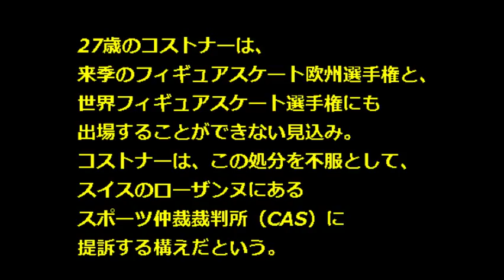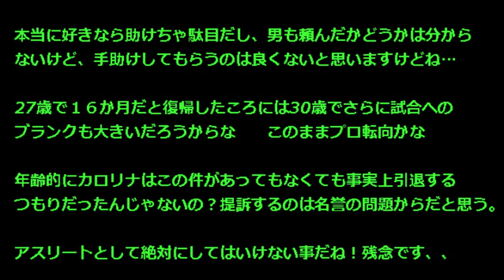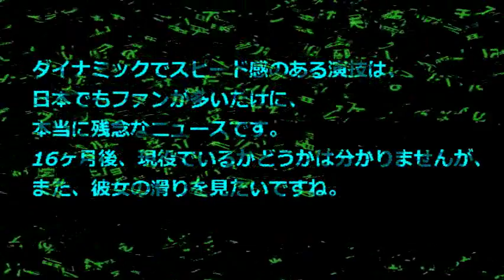【コストナー ドーピング】カロリーナ・コストナー16ヶ月出場停止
イタリアオリンピック委員会は16日、元恋人のドーピング検査回避を手助けしたとして、同国の女子フィギュアスケート選手に対し、16か月の出場停止処分を科したことを認めました。